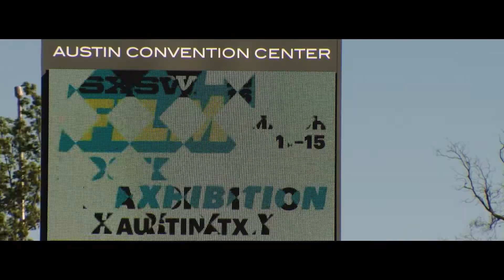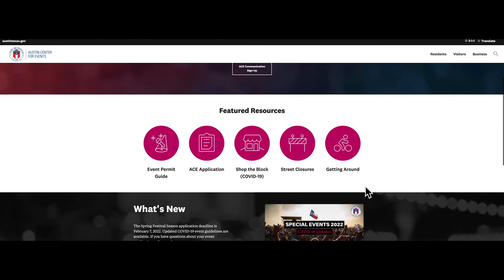Austin Center for Events | What Is ACE?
Austin Center for Events (ACE) is a collaboration of City of Austin departments who oversee special events permitting. for more details. Watch this video to learn what each department is looking for when we review your special events permit application and then start your application today.